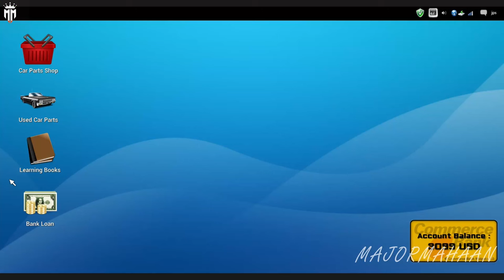CAR MECHANIC SIMULATOR 2014 ADD ON 4X4 EPISODE 1 WITH FUN TAMIL COMMENTARY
Extensions
Game offers two extensions with packs of additional cars to repair:

4X4 Expansion Pack provides 20 new F2P work orders for various repairs of 4X4 off-road vehicles and is available at no cost to owners of the baseline Steam-enabled release. The primary 4X4 car is a separate body frame with rigid, live front and rear axles. It presents unique new maintenance challenges far different from those in the base version of Car Mechanic Simulator 2014. Once installed, new parts appear in the garage shop including front and rear axles, drive shafts, special off-road shock absorbers and a rear muffler. The new vehicle is also available in endless mode.
1/4 Mile Expansion Pack comes with new test track, where the users can check the performance of tuned cars.